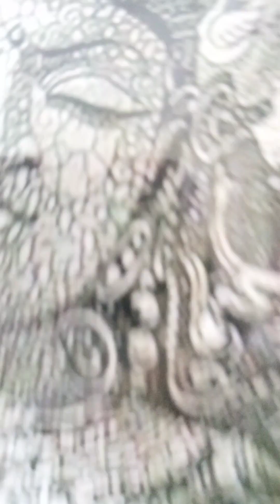Program Day Vlog